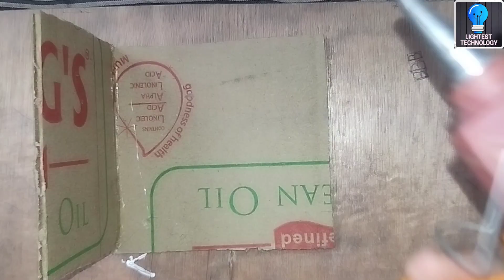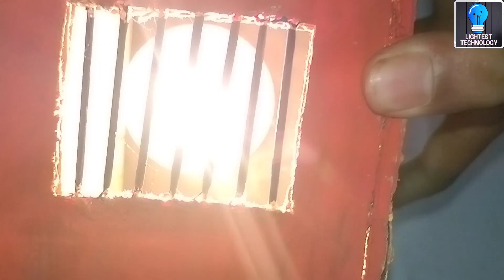How to make a mini room heater at home || 100% सबसे सस्ता Room Heater बनाएं || science project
room heater बनाएं science projectek sains projekt ke roop mein ek simpal room vilaasita banaane ke lie aap pholoing stej ka paalan kar sakate hain:

saamagree:

botal botal (2 leetar kee)

elyumeeniyam foyal

bledales desk phain (opshanal)

insulet saamagree (jaise ki babal vraip)

garm rang (sveedish bana)

dabal saided tep

aate kee ghoont

kadam:

botal kee taiyaaree:

plaastik botal ke donon siron ko ek chhotee see botal kee dukaan.

foyal kee chhatar:

ek sir kee botal ko elyumeeniyam phoyal se dhak diya jaata hai, isase vah taap ko sangraheet karake baahar nikaal leta hai.

garm rang ka upayog:

botal ko garm rang se chipakaane ke lie taaki botal ko garm rang se achchhee tarah se surakshit kiya ja sake.

insaporteshan upaay:

botal ko insulet saamagree se gheren, jaise ki babal raip, taaki garamee ko surakshit rakha ja sake.

phain aid (opshanal):

botal ke sir par bledales phain ne kaha taaki garm hava ko achchhee tarah se phailaaya ja sake.

tep ka upayog:

sabhee saamagree ko theek se jodane ke lie dabal saided tep ka upayog karen.

is projekt ko taiyaar karane ke lie samay suraksha suraksha ka poora dhyaan rakhen aur kisee bhee samay botal mein garm hone par ise sahejane se bachaen. yah ek chhota sa sains projekt hai aur ise jimmedaaree se sveekaar na karen.

room heater

room heater science project

room heater review

room heater project

room heater tamil